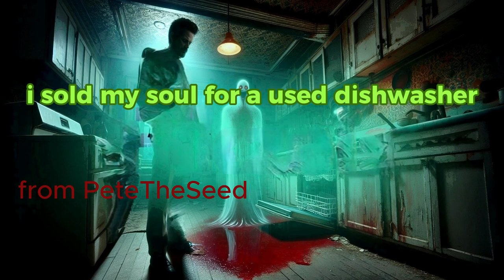I TRADED MY SOUL FOR A DISHWASHER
from petetheseed
"Embark on a spine-chilling journey as I recount the tale of how I traded my soul for a dishwasher, only to plunge into a world of supernatural horrors. Follow along as I navigate the eerie encounters, ghostly roommates, and a daring quest to reclaim what's rightfully mine. Brace yourself for a rollercoaster ride through the realms of the paranormal and the bizarre!"